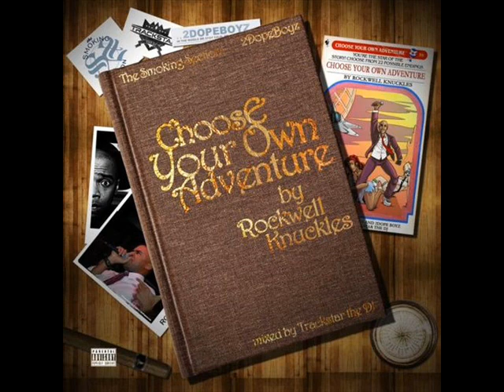Tef Poe & Rockwell Knuckles - Bad Guy (Prod By Lucky)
Off Tef's "Money Never Sleeps" and Rockwell's "Choose your own adventure"